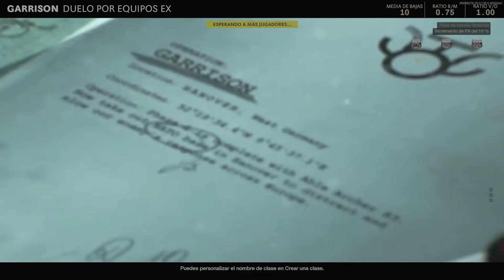BLACK OPS COLD WAR ES MI CoD FAVORITO. COMENTO POR QUÉ (PARTE 1)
Aquí os comento de forma resumida por qué Call of Duty Black Ops Cold War se está convirtiendo en mi Call of Duty favorito, casi sin esperarlo.

Me gustaría lanzar un vídeo pronto con una opinión más detallada, pero de momento os dejo esta versión resumida por aquí.

Echadle un vistazo y espero que os guste!